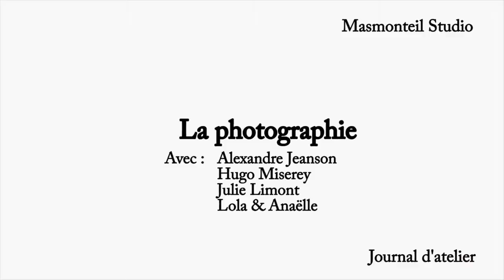Photography and painting - Olivier Masmonteil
Photographers and painters are like partners and both have a special relationship to the image, the picture. For me it's fascinating to work with photographers in my creative process.
As a painter, I work with photographers in the art studio in different ways. For example, we organize photoshoots with models for a modelling session in order for me to have an entire repertoire of poses, of lights and ambiances, that I can use for my paintings.

Featuring photographers Alexandre Jeanson, Hugo Miserey, Julie Limont and models Lola & Anaëlle.

Les peintres et photographes sont comme partenaires et ont tous deux une relation particulière à l'image. C'est fascinant pour moi de travailler ensemble dans mon parcours de création.
En tant que peintre, je travaille avec des photographes de différentes manières. Nous organisons entre autres des séances de pose avec des modèles pour avoir un répertoire de positions, de lumières, d'ambiances, que je peux ensuite utiliser pour peindre.